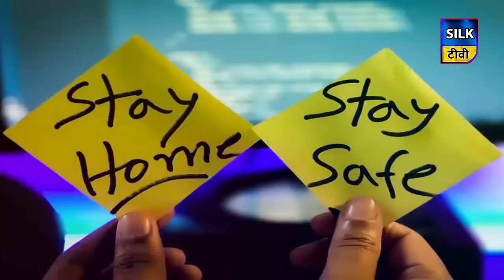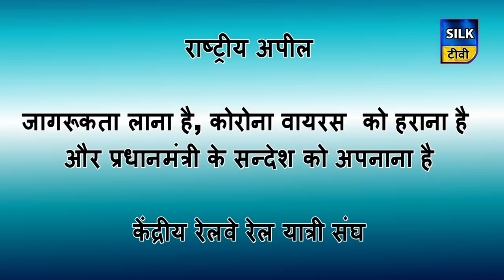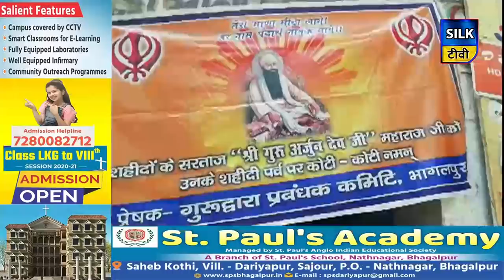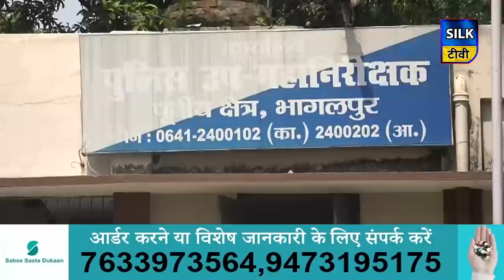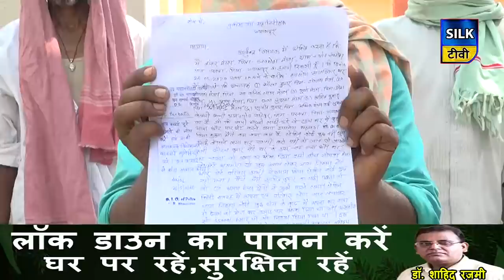SILK TV- जिले की खबरें एक साथ | 26 MAY 2020